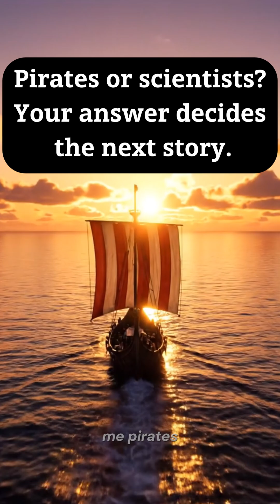Vikings: Pirates or Pioneers of Science?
A thousand years ago, the Vikings sailed through ice, wind, and darkness — no compass, no fire, only instinct.
Today, archaeology uncovers the science behind their survival: thermal fabrics, aerodynamic ships, and networks of shared knowledge.
Maybe they weren’t conquerors… but researchers of the natural world.
What do you think? Pirates or Scientists?

Sources:
– Roskilde Ship Museum, Denmark
– Hedeby Excavation Reports (University of Kiel)
– Experimental Archaeology Journal (2020)